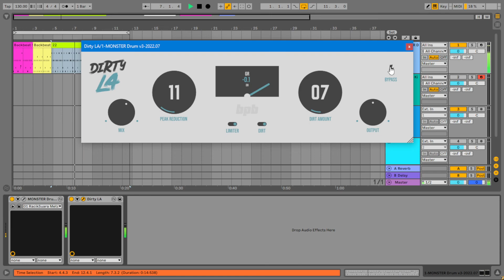Free VST Plugin BPB Dirty LA Compressor